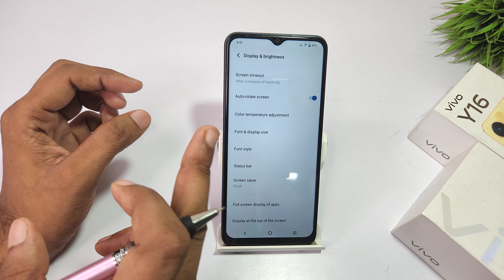how to Set screen saver colours vivo y17s,y17 | vivo y16 me Screen Saver kaise on kare